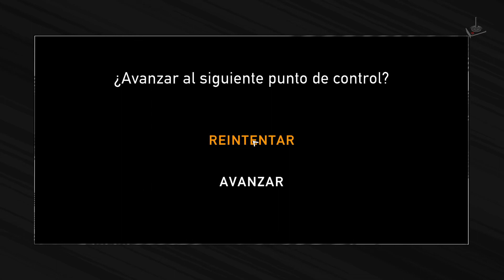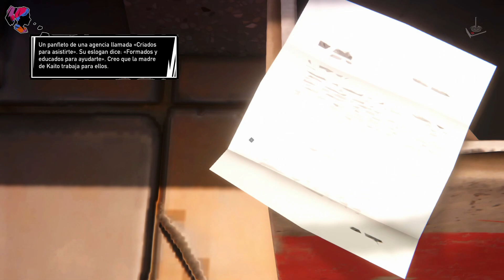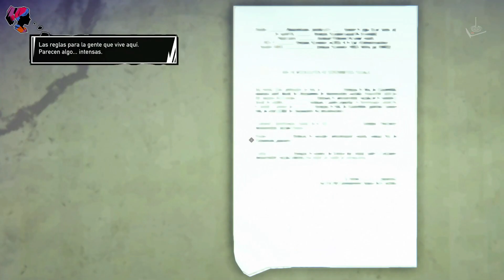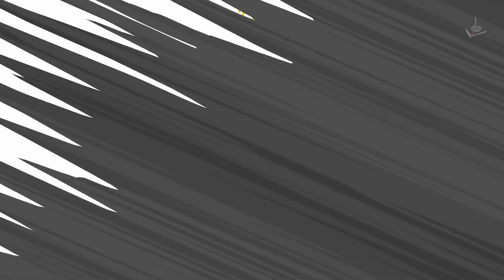Road 96: Mile 0 | En Español | #2 | JP "Afronta la verdad"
Nuevo estreno en el canal

00:00:00 -  Intro Canal y Gameplay

2023 - Digixart Ravenscourt /  Aventura , indiegame

Road 96: Mile 0 es un juego narrativo de aventuras con un componente musical creado por DigixArt, el estudio francés responsable de éxitos como Road 96, 11-11 Memories Retold y ganador de 5 premios Pégases.

En este juego, publicado por Ravenscourt, los jugadores alternarán entre controlar a Zoe y a Kaito, dos adolescentes con entornos y creencias muy distintos. Vivirán y explorarán White Sands, una zona residencial de lujo en la que reside la élite de Petria y donde trabajan los padres de Kaito.
Zoe es uno de los personajes de Road 96. Se ha criado en el lado rico de la ciudad y su padre trabaja para el Gobierno. Kaito es un personaje de Lost in Harmony y vive en la zona humilde. Ambos son grandes amigos, pero eso podría cambiar pronto...

Su viaje durante Road 96: Mile 0 pondrá a prueba su amistad y todo aquello en lo que creen. Ambos afirman que el dinero no puede comprar la felicidad ni su amistad. Los dos soñadores buscarán el lugar al que pertenecen. ¿Seguirán siendo amigos cuando lo encuentren?

Disfrutar de este indie game en vuestro canal Juegos Perdidos

Un saludo

Corthès

Requisitos:
SO: Windows 10
Procesador: Intel Core i5 - 6th Gen/ AMD Ryzen 5 3600 6 Core 3.6GHz
Memoria: 8 GB de RAM
Gráficos: NVIDIA GeForce GTX 1060 3GB/ AMD Radeon RX 570 4GB
DirectX: Versión 11
Almacenamiento: 10 GB de espacio disponible

Cómo lo hago funcionar:
El juego funciona perfectamente en Windows 10